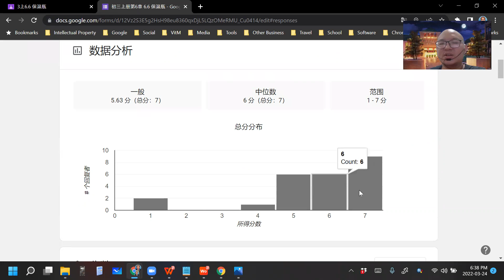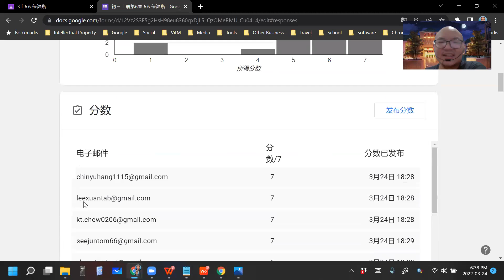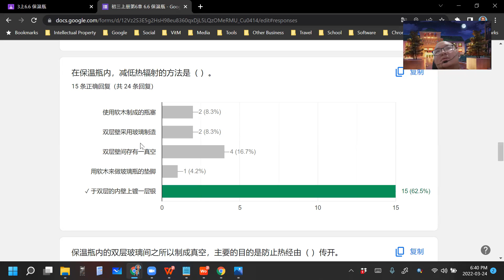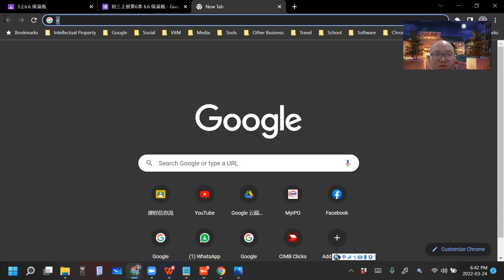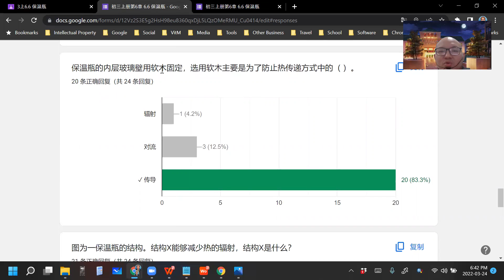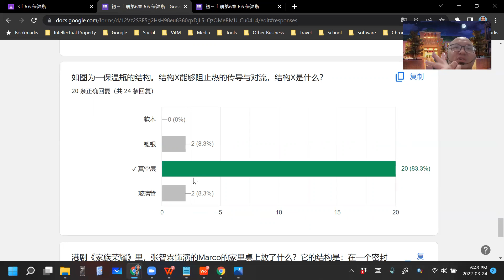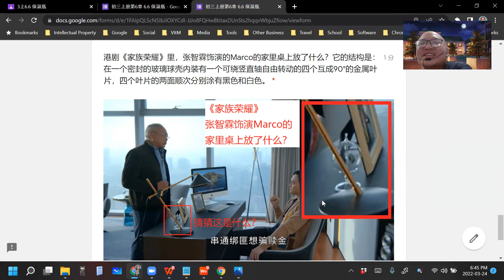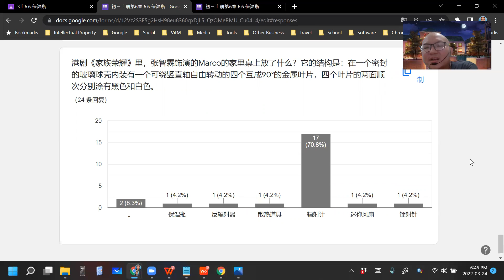2022 03 24 《网课不停歇》 初三科学6 6练习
初三科学上册第6章 热
6.6 保温瓶